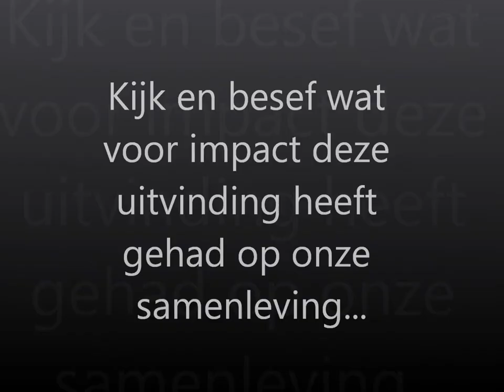Film over Francis Peyton Rous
Filmpje over de man die ontdekte welke virussen de tumor veroorzaken